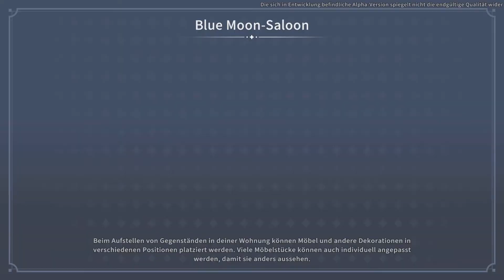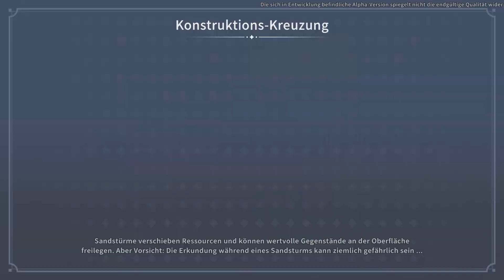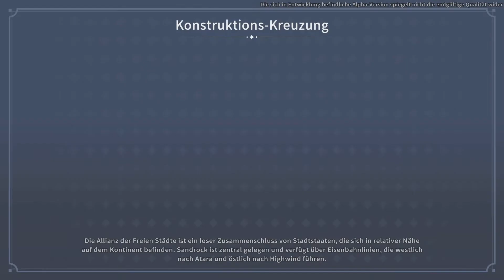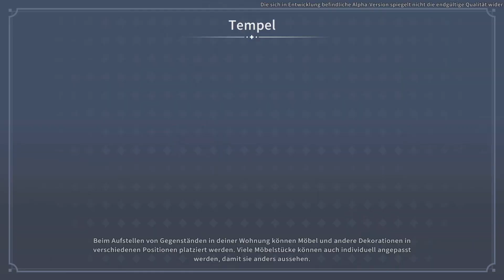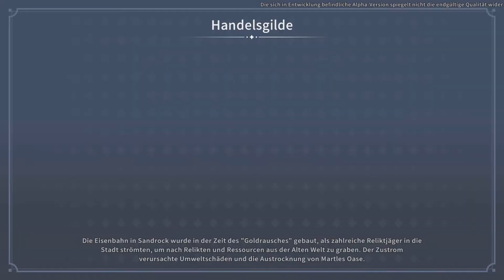My Time at Sandrock | Kochen | 31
Schau ma mal zu My Time at Sandrock auf Deutsch / German
My Time at Sandrock ist der Nachfolger von My Time at Portia.
Nach dem Akzeptieren eines Jobangebotes, der neue Handwerker von Sandrock zu werden, kommst du in dem wilden aber robusten Stadt-Staat an, wo es an dir und deinen vertrauten Werkzeugen liegt, der Gemeinschaft wieder zu ihrem alten Glanz zu verhelfen.
Entwickler: Pathea Games
Publisher: Pathea Games, PM Studios, Inc., DMM Games